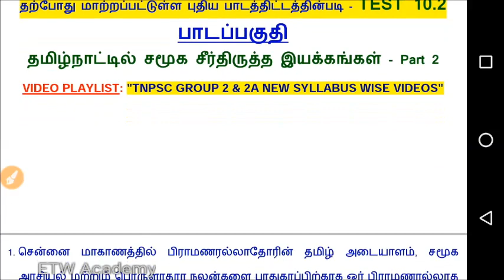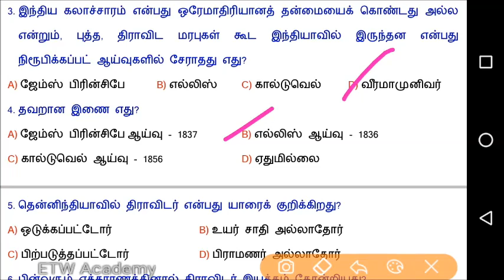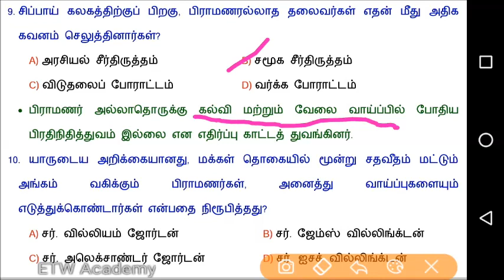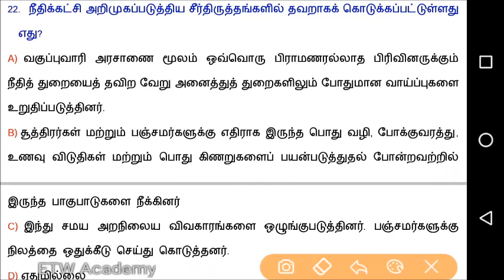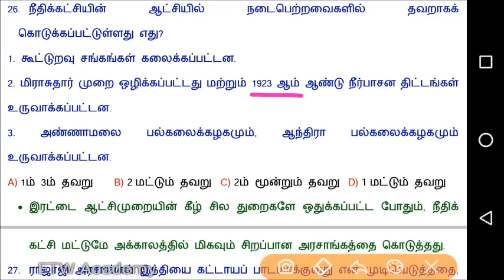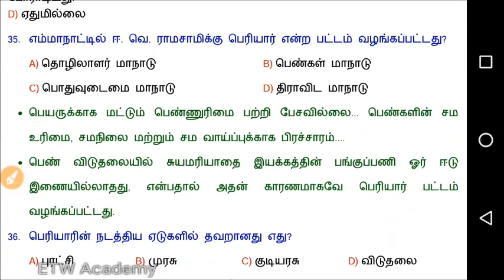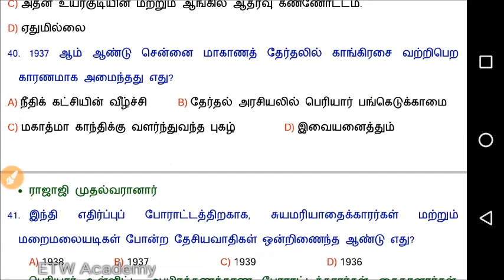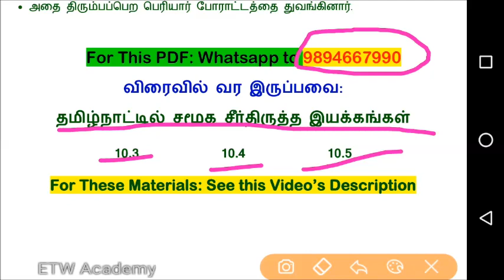Test 28 | தமிழ்நாட்டில் சமூக சீர்திருத்த இயக்கங்கள்(10.2)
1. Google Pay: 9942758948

2. UPI ID: tramyajayaseelan@okicici

3. Bank Transfer / NEFT / IMPS / RTGS
Mr. P. Jayaseelan
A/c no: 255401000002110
IFSC: IOBA0002554
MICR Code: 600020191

1. 10th New social science Vol 2 - Unit 10

2. 11th New Pol_Sci_Vol_2-Unit 14

3. 11th Ethics Vol 2 Unit 10(2 pages Only)